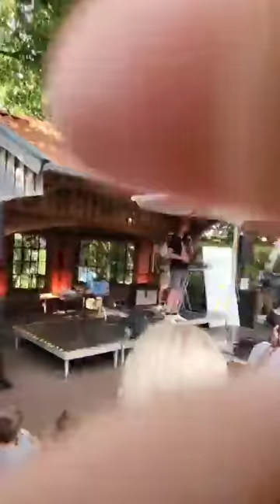Geburtstagsständchen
Mickie Krause gratuliert